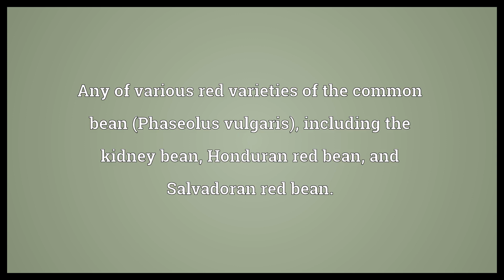Red bean Meaning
Video shows what red bean means. The azuki bean (Vigna angularis), most common in East Asia.. The rice bean ().. Any of various red varieties of the common bean (Phaseolus vulgaris), including the kidney bean, Honduran red bean, and Salvadoran red bean..  Red bean Meaning. How to pronounce, definition audio dictionary. How to say red bean. Powered by MaryTTS, Wiktionary